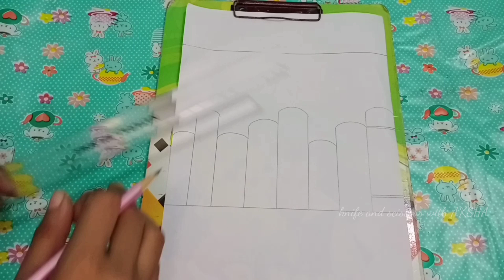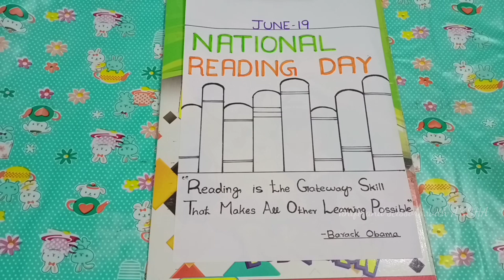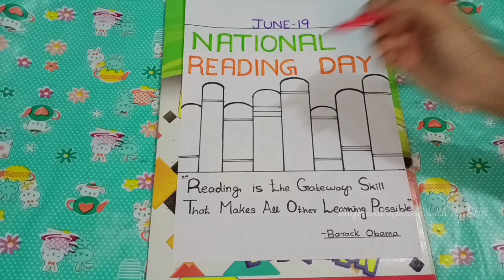Reading Day Poster 2022 | Reading Day Drawing | Easy Reading Day Poster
Hloii...
Today I am here with a new poster Vedio for
National Reading Day